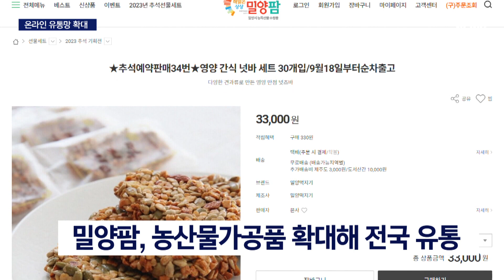밀양 농산물가공품 인기 지자체 힘 쏟아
[앵커]
밀양의 특색을 살린 전통식품이 많은 관심을 받고 있습니다.

지역 농산물을 가공한 식품들은 지자체의 쇼핑몰을 통해서도 유통망을 넓혀 나가고 있습니다.

김동환 기자가 취재했습니다.

[기자]
튀긴 현미에 조청을 잘 버무려 강정을 만듭니다.

나무막대를 대고 반듯하게 칼질을 하며 모양을 냅니다.

강정을 재단할 설비는 갖췄지만 하나하나 수작업을 거칩니다.

{김현순/밀양한과/"아이구 한두번 가는게 아니예요. 손이 엄청 많이가요. 기계로 하면 날이 무뎌 잘 안잘리니까 힘은 들어도 손으로 하고 있어요."}

15년째 한과를 만드는 이 가게는 일가족이 운영하고 있습니다.

직접 재배한 쌀을 원료로 쓰고 물엿 대신 100% 사과조청으로 유과와 강정 등 한과의 깊은 맛을 살렸습니다.

{김우태/밀양한과/"밀양한과는 밀양 얼음골 사과를 조청에 섞어서 만들기 때문에 다른 곳 하고는 특이할 겁니다."}

밀양 시내의 한 떡집은 밀양 향토떡을 개발해 알리고 있습니다.

옛날 4대부가 즐겨먹던 밀양부편과 밀양쑥구리 등 대표 제품들은 모두 밀양에서 나는 농산물로 만들었습니다.

{강홍원/밀양떡지기 대표/"밀양부편 같은 경우에는 밀양 단장면 단장대추를 사용하고 쌀도 우리 밀양 청정지역에서 나온 쌀,,,"}

밀양의 대표 농산물로 만든 가공식품들은 온라인을 타고 전국으로 팔려 나갑니다.

밀양시는 직영농산물 쇼핑몰을 통해 유통망을 넓히고 품목도 확장해 나가고 있습니다.

{김명철/밀양물산 부장/"한과 라던지 떡, 온라인을 통해서 판매가 이뤄질 수 있는 시스템을 구축 하는 것으로 계획이 잡혀있는 상태이고 신선농산물을 활용한 가공제품들도 많이 판매가 이뤄지고 있습니다.}

우리의 전통 식품에 대한 관심이 높아지는 가운데, 밀양의 농산물 가공품이 유통망을 넓히며 경쟁력을 다지고 있습니다.

knn김동환입니다.